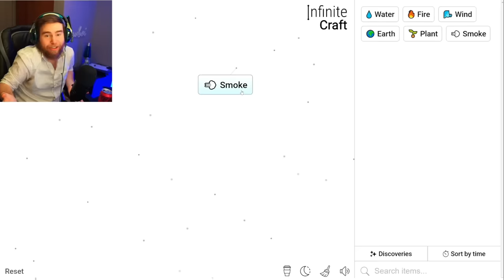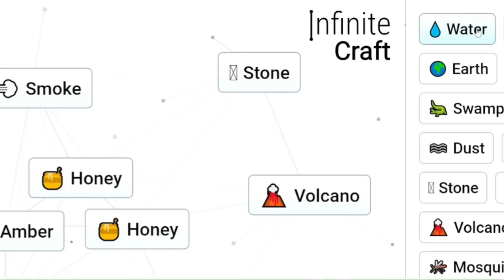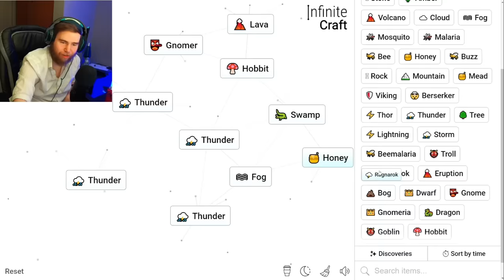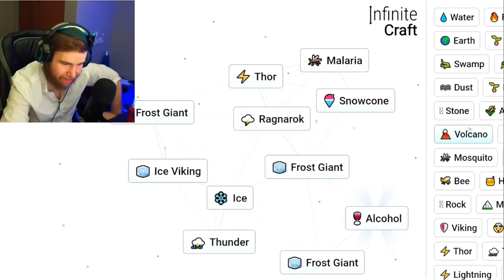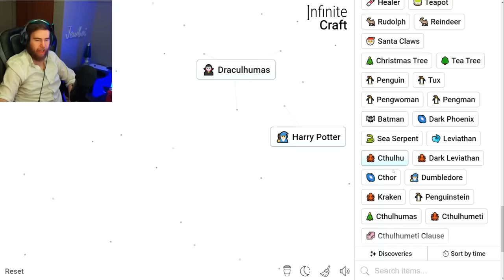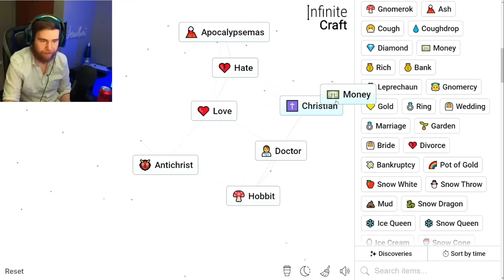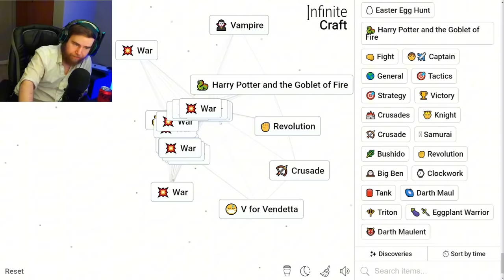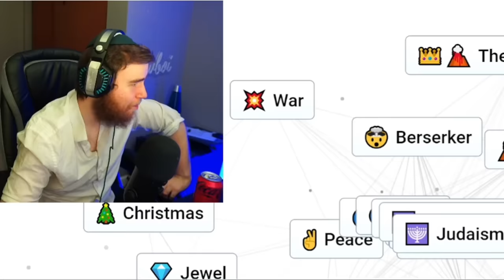Finding Judaism in Infinite craft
made this because I ran out of video ideas, so I asked my viewers instead...